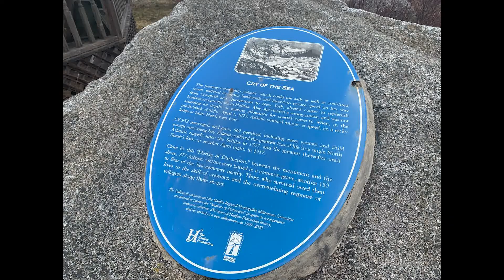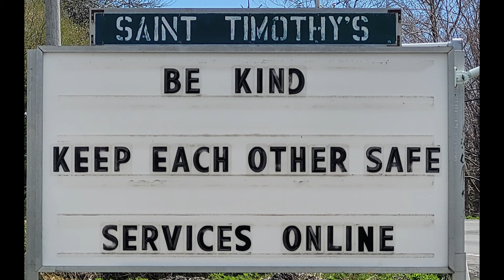Sunday Service | May 16th, 2021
During this time our churches are closed, please consider e-transfers:
Opening song "As We Are Gathered" Performed by Tod Heart
Closing song "You Are My All in All" Performed by Alive

Alive band:
Sharon Resky (Vocals)
Rosalyn Umlah (Vocals)
Ann Moore (Guitar)
Sheila Lamplugh (Vocals, Keys)
Brent Chezenko (Lead guitar)
Robert Purdy (Bass)
Binoj Daivasahayam (Drums)